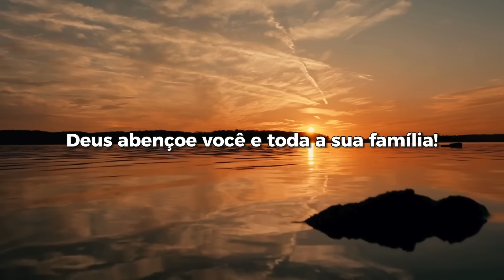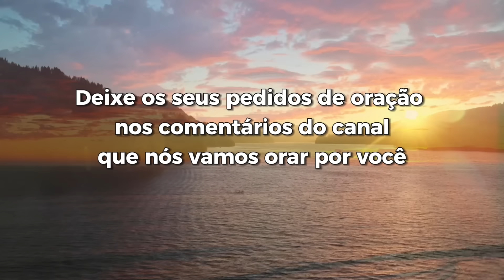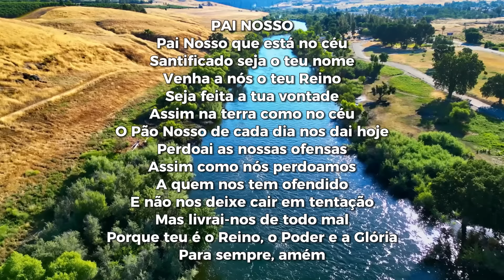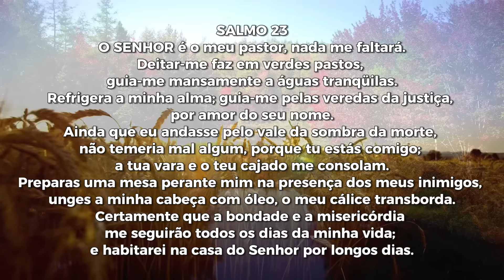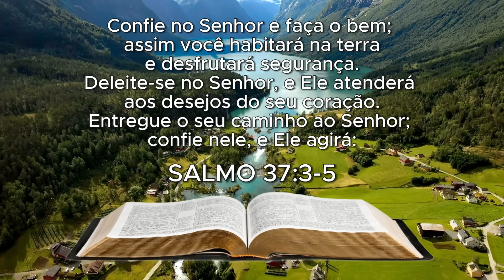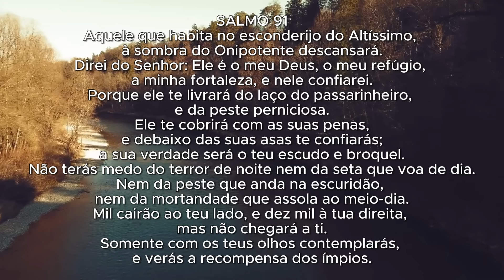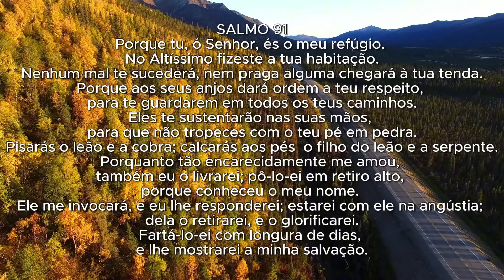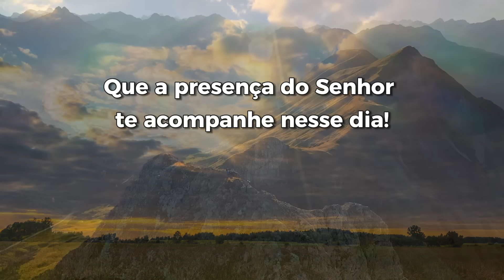Entregue o seu CAMINHO ao SENHOR, pois ELE está AGINDO em seu FAVOR - Oração da Manhã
O Canal Momento de Oração do Youtube, que hoje conta com 1 milhão e trezentos mil seguidores, pede a ajuda de cada seguidor, para doar 1 real, para a reconstrução de lares das famílias atingidas, e assim nós vamos conseguir chegar a 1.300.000,00 reais de doações.

Chave Pix:
CNPJ